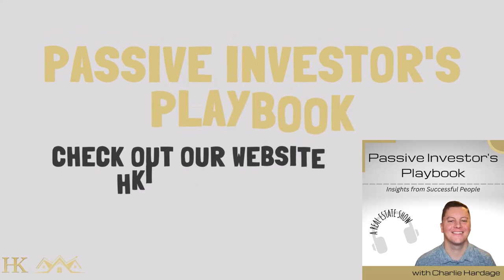Building a Solid Foundation with your Finances with Curtis May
About the Guest:
Curtis May is the Founder of Practical Wealth Solutions.

Curtis and his team teach the principles of financial freedom to their clients before they even start investing. He acts as a 'defensive coordinator', helping people KEEP what they earn through their various investments.

Curtis is a big proponent of controlling your money and using your money advantageously.

Check out this episode with Curtis May.

Connect with Curtis:
Podcast: The Practical Wealth Show
Text: BETHEBANK to 55444